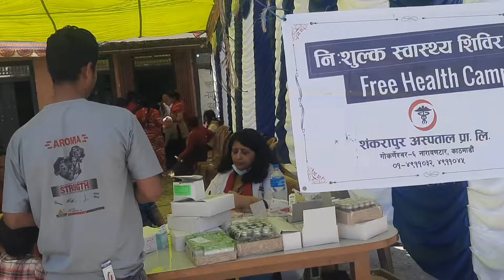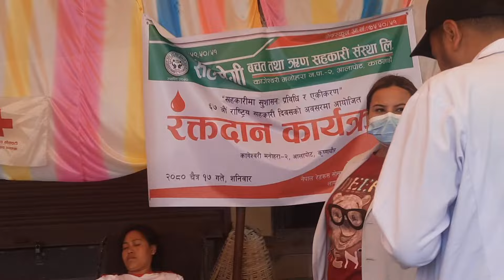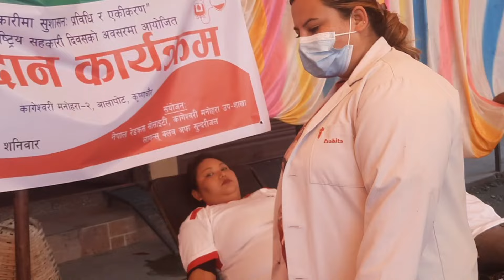आलापोटमा बृहत रक्तदान तथा निःशुल्क स्वास्थ्य शिविर ||| सहयोगी सहकारीको गौरबमय योगदान ||| SAHAYOGI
Massive blood donation and free health camp at Alapot ||| Glorious contribution of the SAHAYOGI co-operative society |||

News
आलापोटमा बृहत रक्तदान तथा निःशुल्क स्वास्थ्य शिविर ||| सहयोगी सहकारीको गौरबमय योगदान|||
काठमाडौं। कागेश्वरी मनोहरा नगरपालिका वडा नंबर १ गागलफेदी र वडा नंबर २ आलापोटमा एकसाथ बृहत रक्तदान तथा निःशुल्क स्वास्थ्य शिविर सम्पन्न भएको छ। आलापोट कृष्णचौरमा प्रधान कार्यालय रहेको सहयोगी सहकारी संस्थाको आयोजनामा कागेश्वरी मनोहरा नगरपालिका वडा नंबर १ गागलफेदी र वडा नंबर २ आलापोटमा एकसाथ बृहत रक्तदान तथा निःशुल्क स्वास्थ्य शिविर शनिवार सम्पन्न भएको हो।

आलापोट र गागलफेदीमा गरेर २ सयजना स्वयंसेवी रक्तदाताहरुले अभूतपूर्व रक्तदान गरेर रगतको अभावलाई पूर्ति गरेर जीवन दान दिने कार्यमा उल्लेखनीय योगदान दिने कार्य भएको छ। त्यस्तै, निःशुल्क स्वास्थ्य शिविरवाट गागलफेदी र आलापोट करिब १ हजार स्थानीय लाभान्वित बनेको छ।

आयोजक सहयोगी सहकारी संस्थाका अध्यक्ष रामेश्वर श्रेष्ठका अनुसार, सहयोगीले सामाजिक उत्तरदायित्व अन्तर्गत यसप्रकारको सामाजिक सेवाहरु बेला बेलामा गर्दैआएको छ। कम्तिमा बर्षको तीनपल्ट यसप्रकारको सामाजिक सरोकारका कार्य गर्ने र गराउने कार्य सहयोगीले गर्दैआएको जानकारी पनि अध्यक्ष श्रेष्ठले दिएका छन्।

सहयोगीको यस कार्यमा सहयोगी हातहरुका रुपमा लायन्स क्लव, नेपाल रेडक्रस सोसाइटी कागेश्वरी मनोहरा नगरपालिका उपशाखा, शंखरापुर अस्पताल तथा ओम समाज डेन्टल हस्पिटल चावहिल रहेका थिए ।
प्रकाशन मिति–२०८० चैत्र १७ गते शनिवार ।